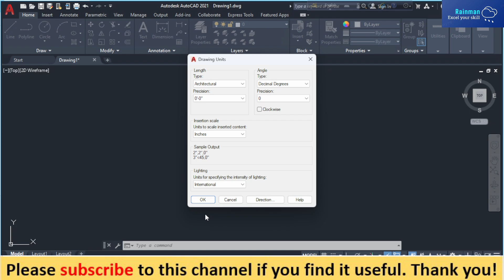How to set unit system in autocad